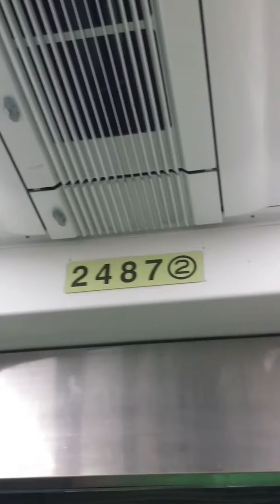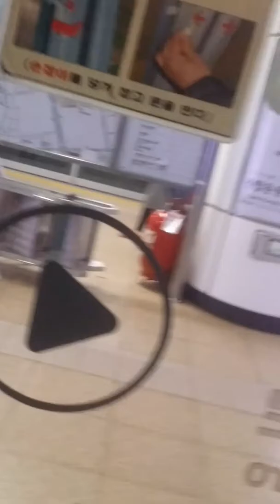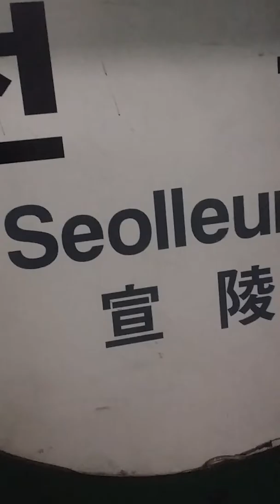170315 건대~서초